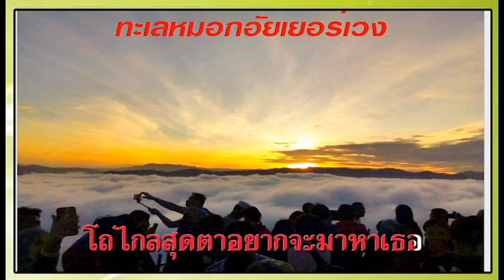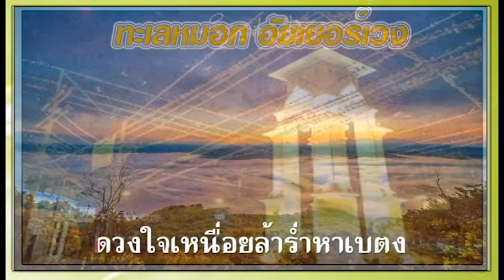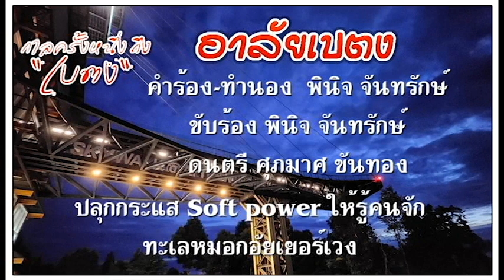อาลัยเบตง ปลุกกระแส Soft power ทะเลหมอกอัยเยอร์เวล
หลง  เสน่ห์...  เบตง
ปลุกกระแส Soft power
ให้รู้คนจัก ทะเลหมอกอัยเยอร์เวง
ประกอบเพลง อาลัยเบตง
ขับร้อง พินิจ จันทรักษ์
ดนตรี ศุภมาศ ขันทอง